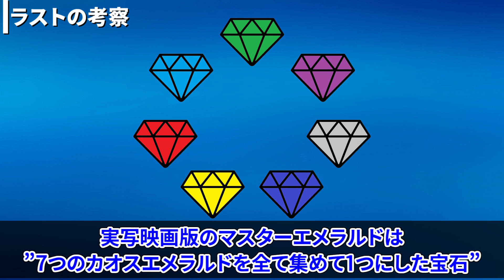【ソニックザムービー2】ソニックガチ勢が実写映画を語り尽くす【ネタバレあり】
ソニックの実写映画『ソニック・ザ・ムービー2』の
感想&考察動画です！
※この動画にはネタバレが含まれます

■目次
0:00　冒頭
0:46　感動した小ネタ
4:29　ラストの考察
8:06　今作の見どころ